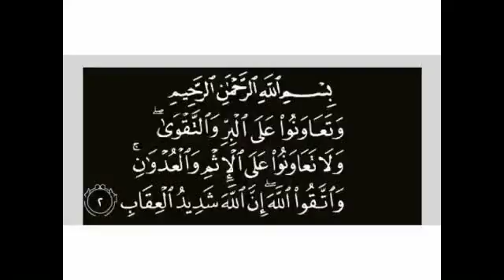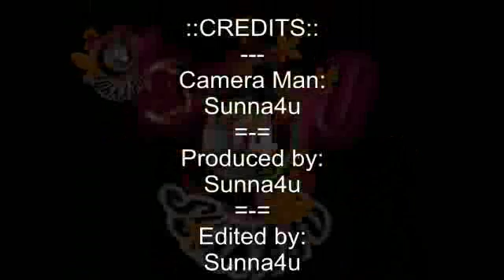RAMADAN (18) TAFSEER 1439ah/2018ad - (09023455501)(SUNNA4U.BLOGSPOT.COM) (18-09-1439//03-06-2018)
Ramadhan 1439h Tafseer from Tsagero town central Ahlussunnah masjeed, Rimi LGA, Katsina State. By Shk Abubakar Maikano with Alaramma Sheikh Bature Dauda Tsagero.